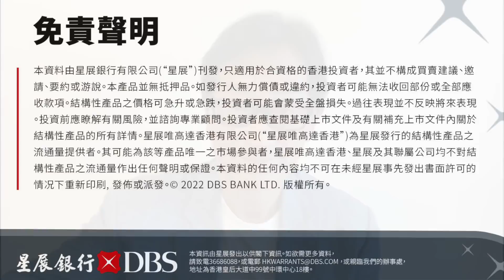【郭Sir 午市分析】2022-03-25 大市在動力放緩下稍見反覆